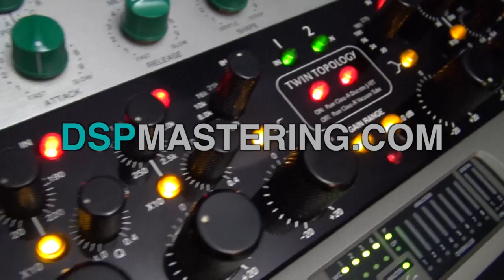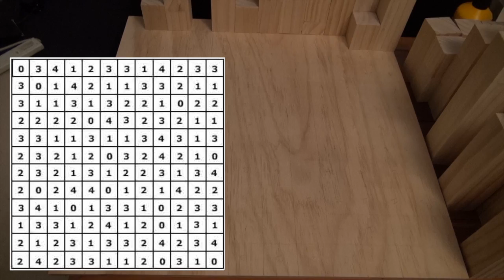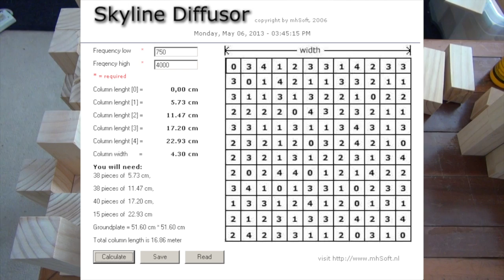How to build an acoustic diffuser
Here I run you through how I built three acoustic diffusers for the rear wall of the studio. As long as you put the work into the prep this is actually a fairly simple project that looks great at the end. I looked at using commercial solutions for the studio but shipping large blocks of wood all the way to New Zealand added a lot to the cost. I enjoy making things so the DIY approach was more affordable and fun for me.